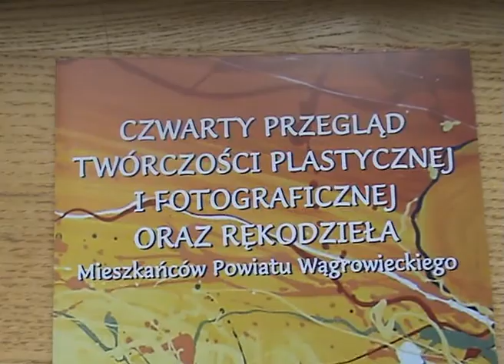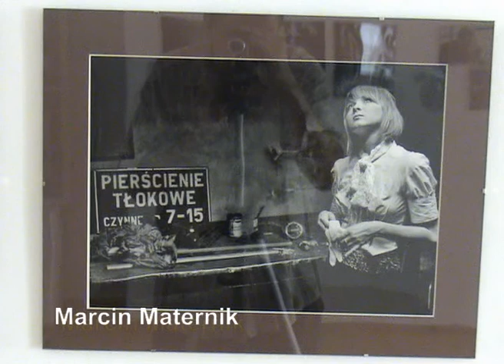wystawa w muzeum cz.2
obrazy i obrazki, fotografie i warto zobaczyc.muzyka to dzieło "PSZECZKOLE"z Dawisem-trąbka